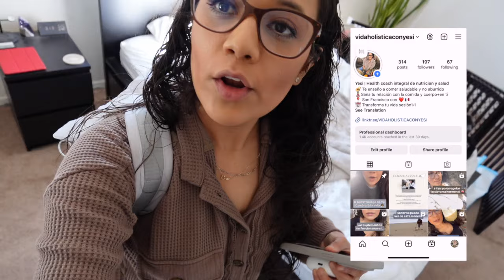Habitos para tu salud hormonal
Hola! En este  video les comparto los hábitos que estoy aplicando en mi vida para mi salud hormonal. Espero que les guste y si tu practicas uno de ellos comenta abajo.